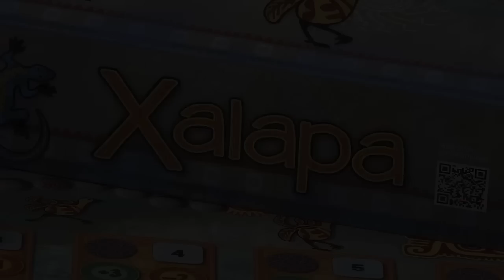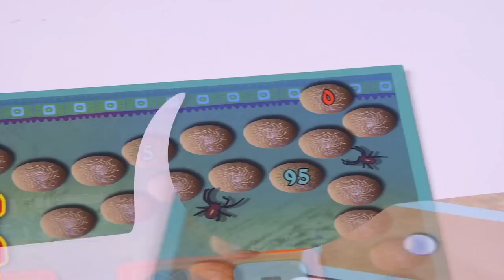Xalapa (English trailer)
The mystical oracle reveals the criteria that have to be met for each challenge. Once that's been settled, all the players immediately try to find the right spaces on their boards as fast as they can. The
quickest player who doesn't fall into disfavour with the oracle can win the game after seven rounds.